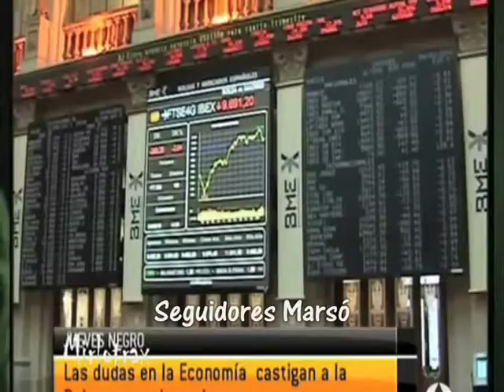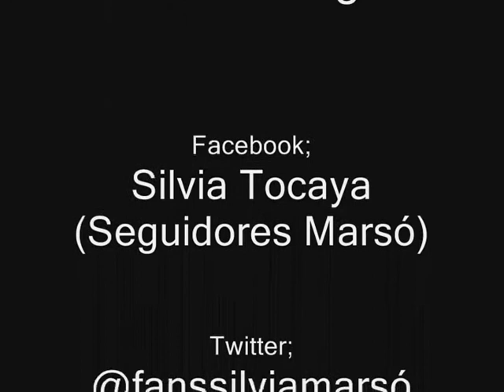Día de el teatro 2014